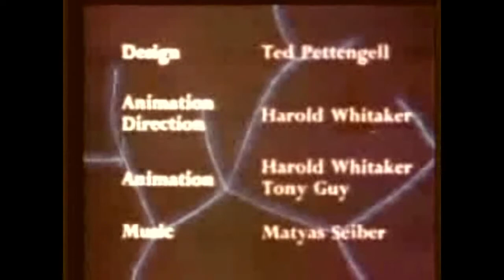Christmas 4 - The Christmas Visitor (1959) | 720P HD | FULL EPISODES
CHRISTMAS: THE CHRISTMAS VISITOR (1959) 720P

While Santa is dropping of some Christmas presents and eating some Christmas cookies the toys come alive. Not all of these toys are well behaved others are trying to fix the problem toy. After Santa finishes his snack, he rewraps the presents and deals with the not so good toy.

The Christmas Visitor is a 1959 animated in London, England. Directed by John Halas and written by Joy Batchelor and John Halas. The exact date is unknown. Included as a part of a special, Santa’s Magic Book (1996 TV movie)

These videos are in order of popularity instead of year. These Christmas Cartoons are some of the best funny and amusing video for the youngsters. Be a kid again and watch Christmas Cartoons from your past. This is one of the highest rated Christmas Cartoons on Google.

A great Christmas cartoons to watch curled up on the couch, or sprawl out on the floor, a great way to weather the storm. What makes you laugh; which snacks go with them. A carnival or holiday bring a smile to your face or just hanging out with some friends. Watch some of the best cartoon movies again. Have a Christmas Cartoon Marathon?

You are watching our Children’s Movie Marathon video. We have chosen a popular film for today, please leave a comment so we can make improvements. All videos are HD, 720p. Thank-you for viewing.

Produced in 1959 by Halas and Batchelor Cartoon Films and Eros Films (UK) theatrical. First showing November 7th .in the USA.

Credits:

Thumbnail Picture: Using the jpg by Gerd Altmann on Pixabay.com.
Editing: Using VSDC Video Editor